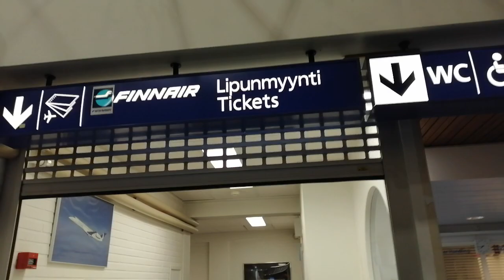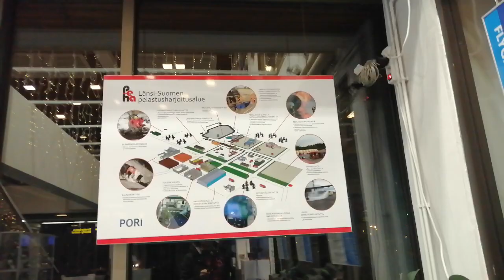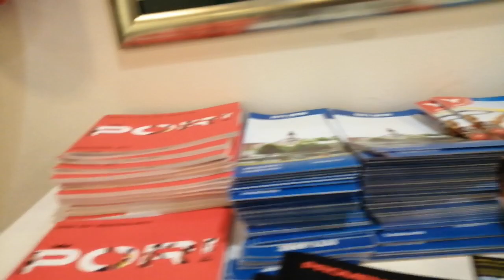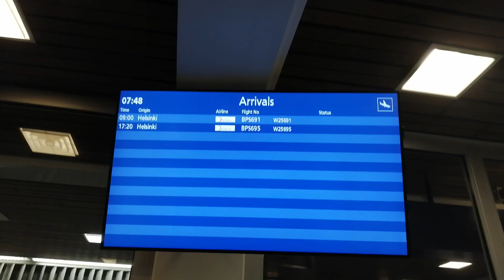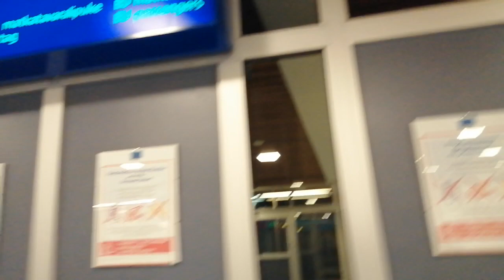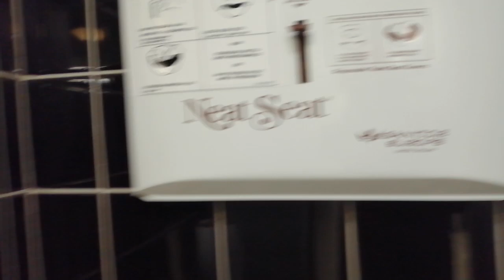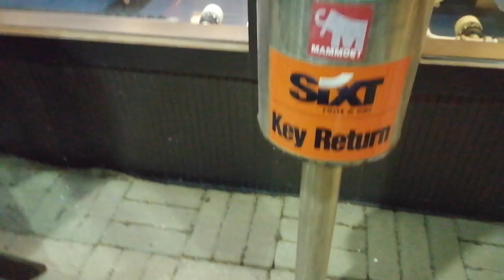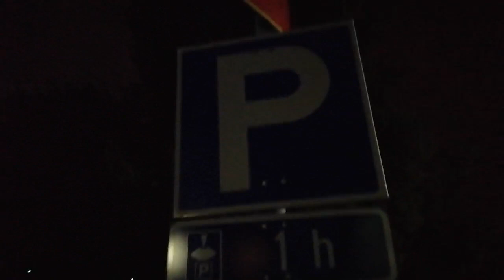How to get your 🤳 self from Pori 🛬 port too Pori center...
✈ Pori  Lentoasema To pori keskusta.

With Jamil.